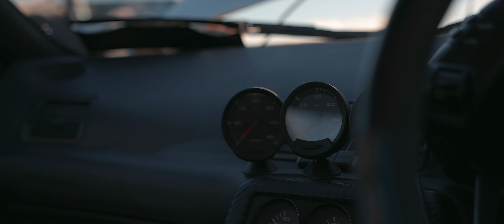Car Show B Roll JDM Classics Next Exit Cinematic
JDM Classics Next Exit Cinematic